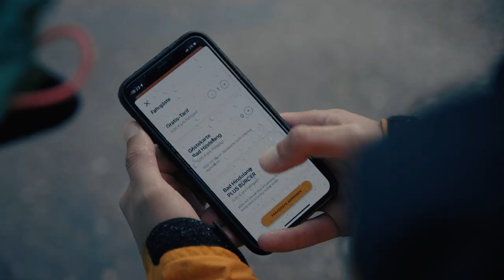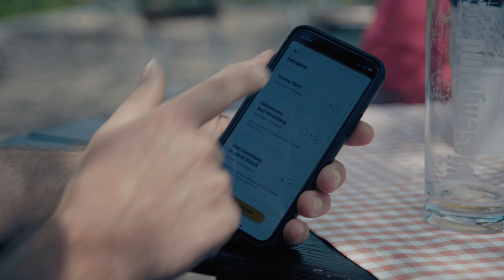EMMI-MOBIL - Deine Mobilität startet hier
Ins stickige Auto setzen? Teuer Tanken? Lange Parkplatzsuche? Parkgebühren? Nicht in Bad Hindelang!

Denn hier seid Ihr mit EMMI-MOBIL ganz bequem, flexibel und kostenfrei quasi ab der Haustüre unterwegs und schont dabei sogar noch Klima, Luft und Natur. EMMI-MOBIL ergänzt das bestehende ÖPNV-Angebot mit zwei elektrische Kleinbusse,. Die sind für Euch in den beiden Gebieten „Hindelang, Bad Oberdorf, Vorderhindelang und Hinterstein“ sowie „Oberjoch und Unterjoch“ unterwegs. EMMI-MOBIL bringt Euch innerhalb des jeweiligen Gebietes ohne festen Fahrplan und ohne feste Route entweder zum nächsten Busanschluss oder direkt an’s Ziel. Zwischen den Gebieten könnt Ihr mit Eurer Gästekarte kostenlos und bequem den ÖPNV nutzen.

Dieser Service ist während der Dauer Eures gesamtem Aufenthaltes möglich und mit Eurer Gästekarte kostenfrei!